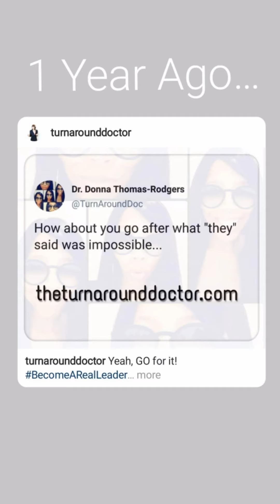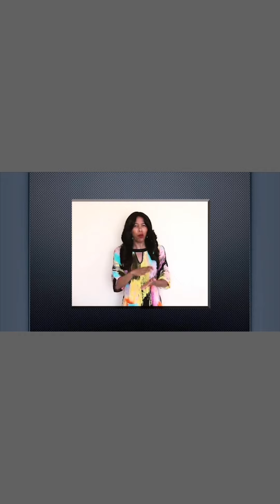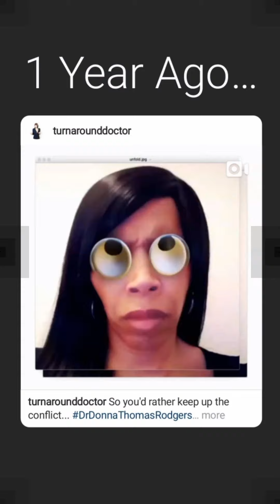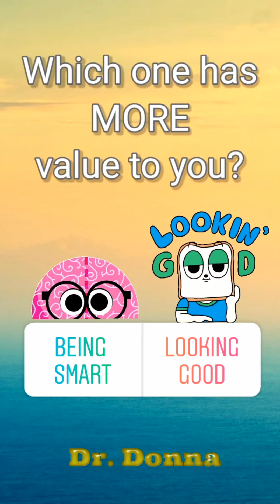Aug 25, 2020 ~ Journée ~ Dr. Donna Thomas-Rodgers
This Journée Features a REAL Leadership 101, an Instant Turn Around and a So You'd Rather.

(ThisVideo was created using Snapchat Lenses, YouTube Videos, Screen Recorder, YouCut, BandLab, Garage Band, Instagram Stories, Instagram Poll Questions, Instagram Memories, Twitter, PicsArt, Canva, Quik, Giphy Stickers and TurnAround Giphy Stickers).

Created by: Dr. Donna Thomas–Rodgers

Flumsitions: Power Starters Production

Production: Power Starters Production

Editing: Power Starters Production

Graphics: Dr. Donna Thomas-Rodgers

Music Produced By: Detroit Red

Genre: Red Symphony